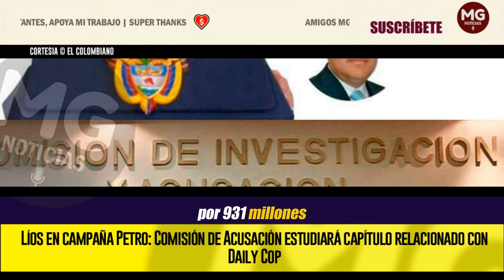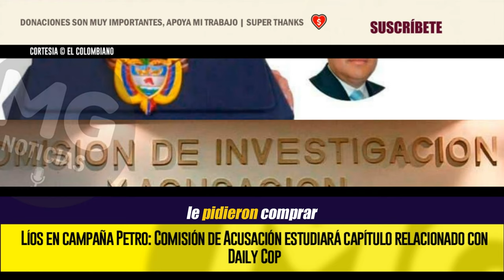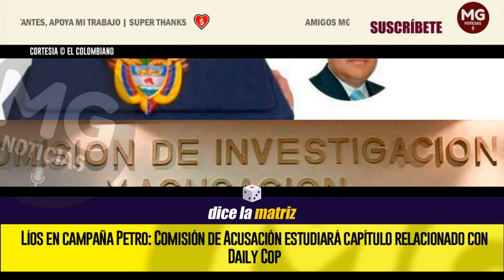LIOS EN CAMPAÑA PETRO ⛔ Comisión de Acusación estudiará capítulo relacionado con Daily Cop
Este jueves fueron escuchados representantes de la USO, Fecode y la Colombia Humana por presuntos aportes irregulares, así como integrantes de la auditoría externa de la campaña.
EL COLOMBIANO